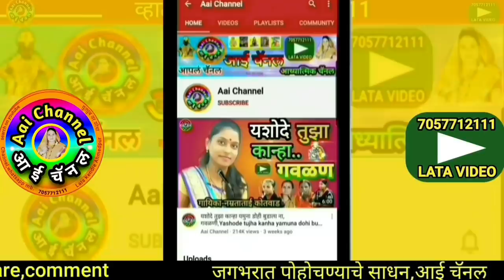गवळण, साधना ढेले, गवळणी,गवळण, gavlani, गौळण, गौळणी, गवळण मराठी, gavlani, gawlani, devotional, भजन,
सदरील व्हिडिओमध्ये साधनाताई ढेले यांनी गायलेली सुपरहिट गवळण असा कसा खट्याळ बाई कान्हा, काही केल्या आवरेना सादर केली आहे.
In this video, We can see superhit gavlan asa kasa khatyal bai kanha, kahi kelya avrena sung by Sadhana Sureshrao Dhele.

याशिवाय व्हाट्सअप,फेसबूक,इंस्टाग्राम,ट्विटर वर संपर्क साधा.
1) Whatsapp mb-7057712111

लताताई केंद्रे..

मो.7057712111

Mb.7057712111

Thanks..!